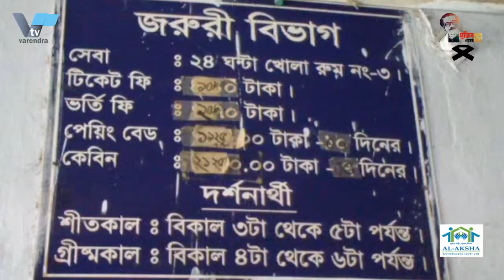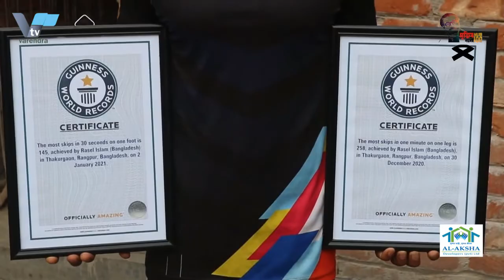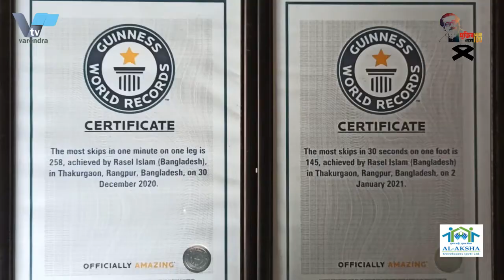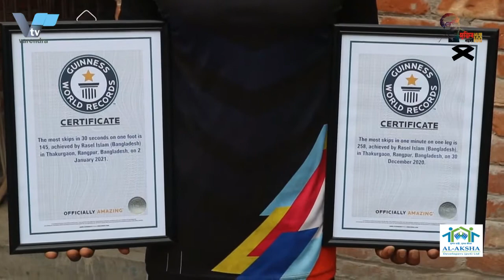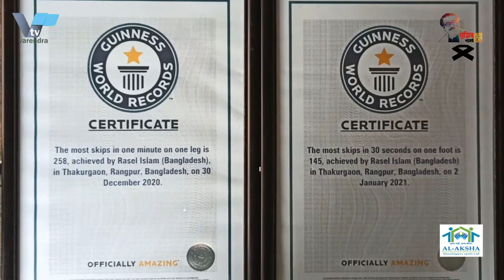দড়ি লাফানো খেলায় গিনেস বুকে বিশ্বরেকর্ড বাংলাদেশেরBangladesh holds world record in rope jumping game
দড়ি লাফানো খেলায় গিনেস বুকে বিশ্ব রেকর্ড করলো বাংলাদেশের তরুণ রাসেল

বাংলাদেশের ঠাকুরগাঁও জেলার প্রত্যন্ত গ্রাম অঞ্চলের ছেলে রাসেল ইসলাম। দরিদ্র কৃষক পরিবারের ছেলে হয়েও মাত্র ১৮ বছর বয়সে এক পায়ে দড়ি লাফানো খেলায় (স্কিপিং রোপে) বিশ্বে প্রথম স্থান করে গিনেস বুক অফ ওয়ার্ল্ড এ নাম লিখেছে। এ নিয়ে এলাকায় চাঞ্চল্য সৃষ্টি করছে। বিস্তারিত দেখুন ঠাকুরগাঁও জেলা প্রতিনিধি মোঃ জুনাইদ কবির এর তথ্য-চিত্রে।

ঠাকুরগাঁও সদর উপজেলার হরিহরপুর সিরাজপাড়া গ্রামের কৃষক বজলুর রহমানের ছেলে রাসেল ইসলাম এক পায়ে ৩০ সেকেন্ডে ১শ ৪৫ বার ও এক মিনিটে ২শ ৫৮ বার দড়ি লাফিয়ে গিনেস বুক অফ ওয়ার্ল্ড রেকর্ড করে তাক লাগিয়েছে মানুষকে। এতে প্রশংসায় ভাসছে রাসেল। জেলার বিভিন্ন উপজেলা থেকে অনেকেই আসছে রাসেলকে দেখতে ও সাধুবাদ জানাতে।

এক পায়ে ৩০ সেকেন্ড স্কিপিং রোপে ১৪৪ বার লাফানোর বিশ্ব রেকর্ড থাকলেও রাসেল করেছে ১৪৫ বার। আর ১ মিনিটে এক পায়ে ২৫৬ বার লাফানোর বিশ্ব রেকর্ড থাকলেও রাসেল সেই রেকর্ড ভেঙ্গে করেছে ২৫৮ বার।

রাসেল ঠাকুরগাঁও শিবগঞ্জ ডিগ্রী কলেজের মানবিক বিভাগের এইচএসসি প্রথম বর্ষের ছাত্র।

স্কুল জীবন ২০১৭ সাল থেকেই স্কিপিং রোপ খেলা শুরু করে রাসেল। একসময় জেলা থেকে বিভাগ পর্যায়ে স্কিপিং রোপে প্রথম হয় সে। বিভাগ থেকে জাতীয় পর্যায়ে স্কিপিং রোপে অশংগ্রহণ করলেও অনাবশ্যক কারণে তাকে বাতিল করা হয়। তখন থেকেই সে প্রতিজ্ঞা করে একদিন এই খেলা নিয়ে বিশ্ব রেকর্ড গড়ার। সেই থেকে বাসার আশেপাশে বিভিন্ন সড়কের ধারে যখন যেখানে সময় পেয়েছে সেখানেই স্কিপিং রোপের চর্চা করেছে সে। অবশেষে নিজেকে এই খেলায় পরিপূর্ণ মনে হলে ২০১৯ সালে অনলাইনের মাধ্যমে গিনেস বুক অফ ওয়ার্ল্ড রেকর্ডসে আবেদন করে রাসেল। স্কিপিং রোপে এক পায়ের ওপর দুটি বিষয়ে চ্যালেঞ্জ করে সে। একটি ৩০ সেকেন্ডের অন্যটি ১ মিনিটের ওপর।

আবেদনের তিন মাস পর গিনেস বুক অফ ওয়ার্ল্ড থেকে কিছু গাইডলাইনসহ একটি রিপ্লাই পায় রাসেল। সেখানে তারা তাদের নিয়ম মতো কিছু ভিডিও চায় তার কাছে। সেই সঙ্গে কীভাবে সেগুলো করতে হবে তারও বিস্তারিত দেওয়া হয়। এরপর কিছুদিন আরও মনোযোগ দিয়ে চর্চা করে সেই ভিডিও গুলো করে তাদের পঠিয়ে দেই রাসেল। অবশেষে বিশ্ব রেকর্ড ভেঙে একটি নতুন রেকর্ড করে রাসেল। প্রচেষ্ঠার ফলস্বরুপ ডাক যোগের মাধ্যমে গিনেস বুক অফ ওয়ার্ল্ড এর দুইটি সদন পত্র (সার্টিফিকেট), গত বৃহস্পতিবার (২৯ জুলাই) পায় বলে জানায় রাসেল। তার লক্ষ্য এখন সাউথ এশিয়ান গেমসে ও আন্তর্জাতিকভাবে অনুষ্ঠিত বিভিন্ন দেশের সাথে খেলায় অংশগ্রহণ করা।

এ নিয়ে রাসেল এর পিতা বজলুর রহমান বলেন, একজন গরিব কৃষক হয়েও যথা সাধ্য আমার ছেলেকে সহযোগিতা করেছি। আমার ছেলে আজকে এমন একপর্যায়ে গেছে তাই আমার খুব ভালো লাগছে।
রাসেলের বড় ভাই আরিফ জানান, আমার ছোট ভাই রাসেল এতো বড় কিছু অর্জন করবে, আমরা বিশ্বাস করতেই পারিনি যে, সে বিশ্ব রেকর্ড করবে। আমরা গরিব হওয়ায় তাকে আর্থিক তেমন সহযোগীতা করতে পারিনি। সে নিজে নিজেই এতোদূর এগিয়ে গেছে। আশা করি সে আরও ভালো কিছু করবে।

এছাড়াও তার প্রতিবেশি ও বন্ধু বান্ধবীরা জানায়, সে ছোট বেলা থেকেই খেলার প্রতি আসক্ত ছিল। তার স্বপ্ন ছিল একদিন বড় কিছু করবে। সেই সাফল্য অর্জন হয়েছে তার। এমন প্রত্যন্ত ও দূর্গম এলাকা থেকে বিশ্ব রেকর্ড করবে সে এটা আমরা ভাবতে পারিনি। তার এই সাফল্যে তারাসহ গ্রামবাসি আনন্দিত ও গর্বিত।

Rasel, a young man from Bangladesh, set a world record in the Guinness Book of World Records for jumping rope

Rasel Islam is the son of a remote village in Thakurgaon district of Bangladesh. Despite being the son of a poor peasant family, at the age of 18, he was named in the Guinness Book of World Records for skipping rope. This is creating a stir in the area. See details in the information-picture of Thakurgaon District Representative Md. Junaid Kabir.

Russell Islam, son of Bazlur Rahman, a farmer from Hariharpur Sirajpara village in Thakurgaon Sadar Upazila, has set a Guinness Book of World Records by jumping rope 145 times in 30 seconds and 256 times in one minute. Russell is floating in praise. Many people from different upazilas of the district are coming to see Russell and applaud him.

Although he holds the world record for jumping 144 times in a 30-second skipping rope on one leg, Russell has done it 145 times. Russell broke the world record of jumping 256 times on one foot in 1 minute, but broke that record 256 times.

Russell started playing skipping rope from school life 2016. At one time he was the first in the skipping rope from district to division level. Although the department did not participate in the skipping rope at the national level, it was canceled due to unnecessary reasons. Since then, he has vowed to one day set a world record with this game. Since then, he has practiced skipping ropes around the house whenever he has time. Russell finally applied for the Guinness Book of World Records online in 2019 when he felt he was perfect in the game. He challenges two things on one foot in the skipping rope. One is 30 seconds and the other is 1 minute.